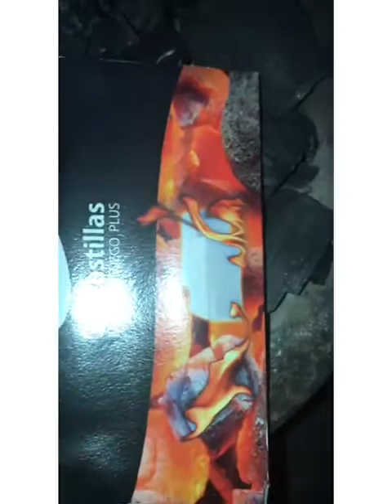Chicken Barbecue Recipe | How to Make BBQ Chicken on Coal | BBQ Chicken Slice | Barbeque | ASMR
Chicken Recipe | Chicken Barbecue Recipe | How to Make BBQ Chicken on Coal | BBQ Chicken Slice | Barbeque at Home | Urdu/Hindi | asmr cooking
Hello friends; this video about how to make chicken BBQ on coal in urdu, watch this video complete and learn how to make chicken barbecue recipe. In this video I'll tell you complete recipe of BBQ chicken or chicken tikka and making on coal.also make mint curd mixture suace which is called chutni and also called podina chutni.local suace desi chutni.BBQ taste along with mint chutni in your plate so follow and watch to make it.it really very tasty yummy BBQ chicken.if you really like this video then hit the like button share this video with your friends and family and subscribe channel for more latest cooking videos.

► People ask Queries;
• how to BBQ chicken on coal in pakistan,
• chicken barbeque ghar pe kaise banate hain,
• how to make chicken barbecue recipe at home,
• BBQ chicken kaise banate hain bataiye,
• BBQ restaurant style Kaise karain,
• chicken recipe banaen ghar per,
•  BBQ Desi style recipe in Pakistan,
• chicken tikka Kaise banta
• how to make tikka recipe on coal

► ►NOTE: this video is completely mean for educational & information of cooking purpose only, it doesn't show anything misleading! Everything told in this video is safe to try and works officially.

►About: Cooking with haider Family is a YouTube Channel, where you will find Cooking videos, Learn easy Cooking in Urdu and Hindi, New Video Is Posted Everyday.